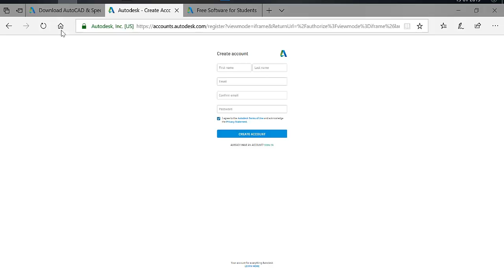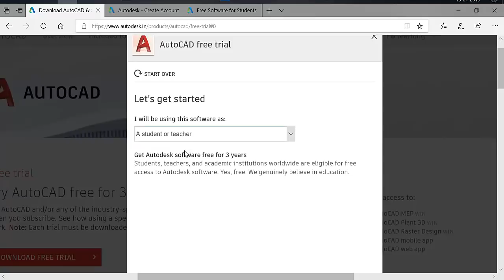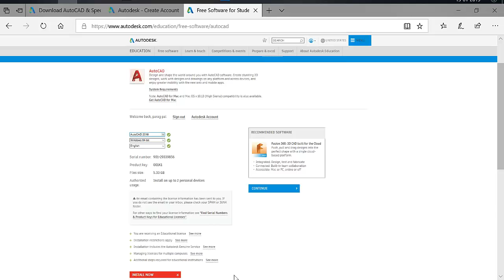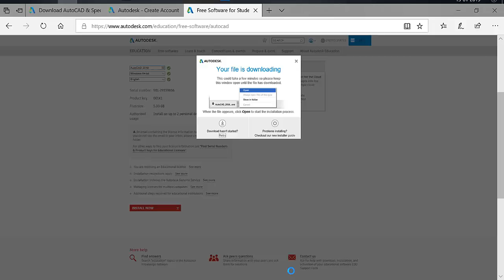Download AutoCad 2019 Free for 3 years Educational purpose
Step No 2 : Download Autocad 2019